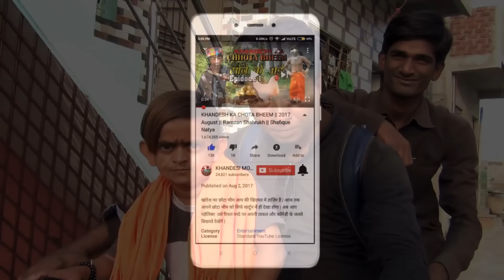पता क्यों पूछा बे | PATA KYU POOCHA BE | Khandesh Hindi Comedy | Chotu Dada Comedy Video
खान्देश की ऐसी दिलचस्प कॉमेडी शायद  ही आप ने कभी देखि होंगी |
खान्देश के छोटू दादा की ऐसी मस्ती जिसे आप देख कर लोट पोट हो जाएंगे |
This is a funny video exclusively from Khandeshi Movies new Collection.
A very interesting Gag of Super fine actors Chotu Dada.